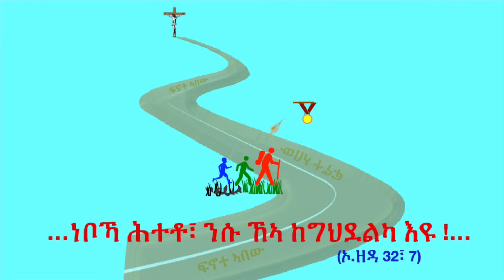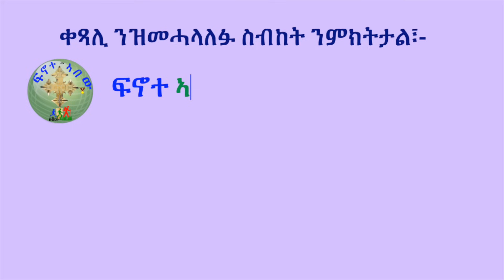'' ናተይ ቁርጽራጽ ዘረባ ጌርካ ንህዝቢ ምግጋር ዝግበር ስምዕዎ '' (ብሰ/ወ ካሳሁን እምባየ)